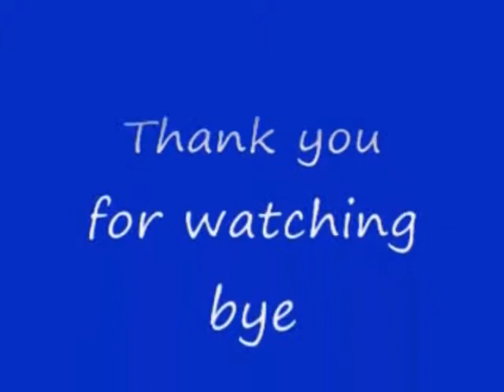No 13 Let's Play ZOIDS Empire VS Republic. ゾイド 帝国 VS 共和国 メカ生体の遺伝子。 MrCedar31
PS ゾイド ガイロス帝国 VS ヘリック共和国 メカ生体の遺伝子 実況。
ヘリック共和国 編 ミッション No 7。
PS ZOIDS GUYLOS Empire VS HERIC Republic.
隠しアイテム 場所 左上から数えて。　Hidden items locations, count from the upper left of the map. 14/11 6/4 3/2